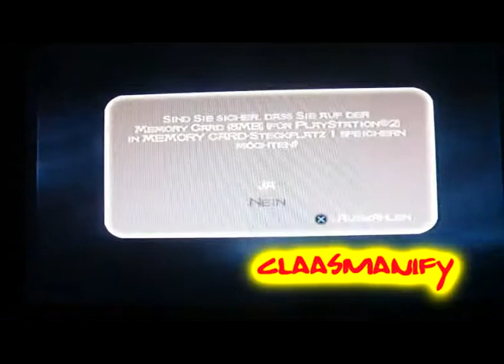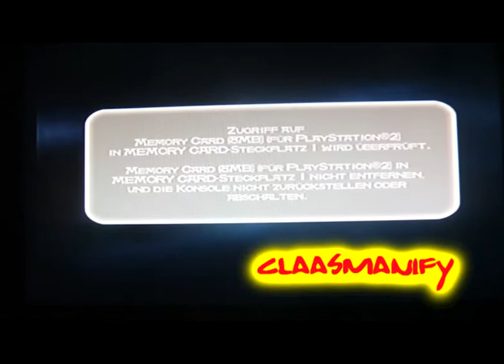Priince of Persia The Sand of Time Teil27 Und weiter gehtes mit der suche